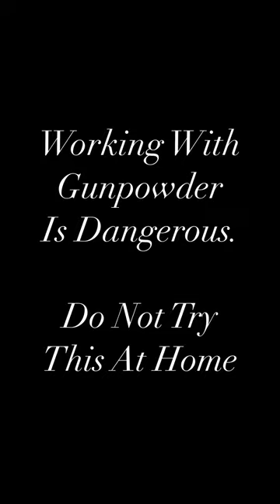Chelse Wren Gunpowder Art Process Video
Chickadee 10 x 30